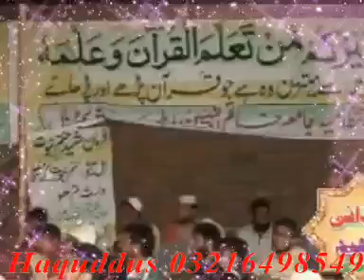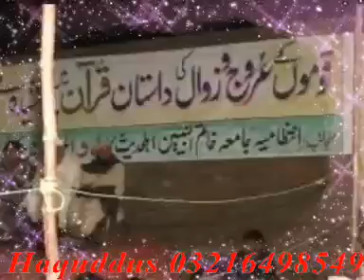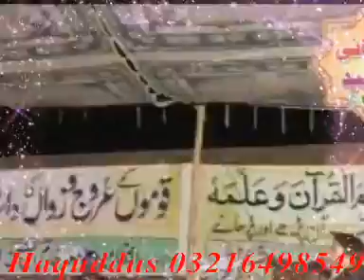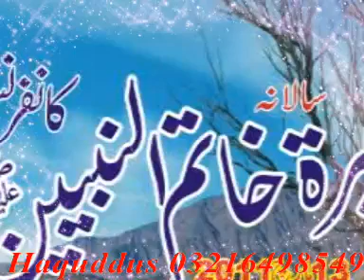Maulana Manzoor Ahmad (Grw) Speech on Shaan e Aouliya 14-03-2011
A beautiful speech on Shaan e Aouliya in Sambriyal (Sialkot) on 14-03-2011.